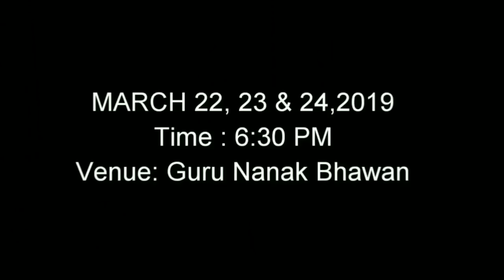Official trailer Musical Badi Miss Sahib Christian medical College Ludhiana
Badi Miss Sahib the musical official trailer 😊
By students of  Christian medical College Ludhiana.

CMC Ludhiana musical 2019

CMC Ludhiana 26th Musical